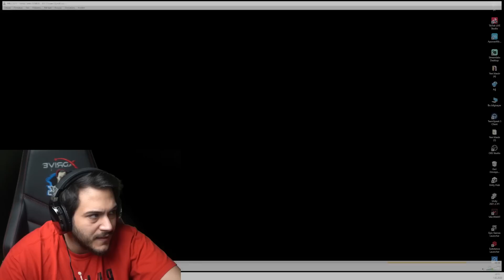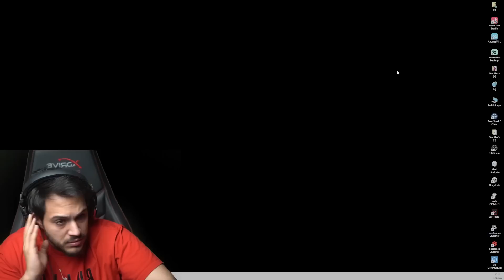TÜM DÜNYA’NIN ARADIĞI TÜRK - Mobile Legends En iyi Hareketler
Ben Murano MLBB, Mobile Legends Türkiye'nin en iyi hareketler serisini yaptık. Eğlenceli ve komik bir video oldu iyi seyirler.